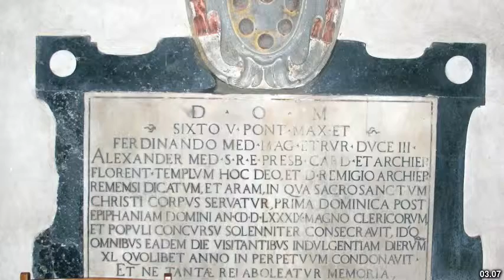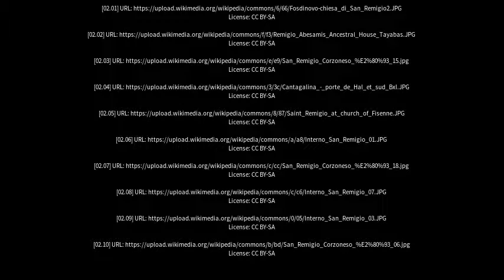Best places to visit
Best places to visit - Remígio (Brazil) Best places to visit - Slideshows from all over the world - City trips, nature pictures, etc.